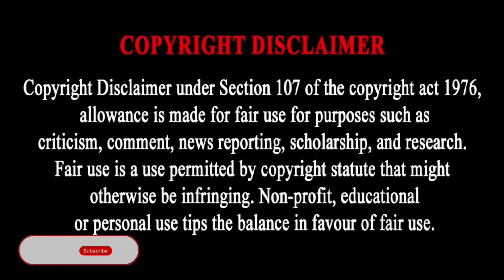How to hide apps in Itel s23 /Itel s23 app hide/app hide setting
topic.

itel s23 me app hide kaise kare
itel s23 app hide
itel s23 me app ko hide kaise kare
itel s23 hide apps
itel s23 app hide setting
itel s23 hide app setting
itel s23 me app kaise hide kare
how to hide apps itel s23
how to hide app in itel s23
itel s23 main apps ko kaise hide kare
itel s23
itel s23 apps hide setting
hide apps in itel s23
itel s23 setting